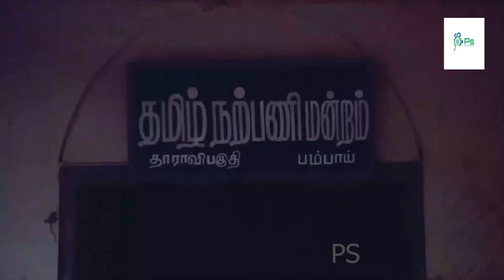தன்னோட மகன் இறந்துட்டான் தெரிச்சும் | மக்கள் காப்பாத்தனும் அப்டினு நெனைக்குறாரே அந்த மனசு💔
Kamal Haasan (born 7 November 1954) is an Indian actor, dancer, film director, screenwriter, producer, playback singer, lyricist and politician who works primarily in Tamil cinema. Hassan has also worked in Malayalam, Hindi, Telugu, Kannada and Bengali films. His production company, Raaj Kamal Films International, has produced several of his films. Haasan's contributions to film have been praised by his contemporaries in the across the Indian film industry, and he has been recognised as an influence for actors and filmmakers in the Tamil film industry. He has won four National Film Awards and 19 Filmfare Awards. He was awarded the Kalaimamani award in 1984 the Padma Shri in 1990, the Padma Bhushan in 2014 and the Ordre des Arts et des Lettres (Chevalier) in 2016.[6] He was awarded the Lifetime Achievement Award at 15th Mumbai International Film Festival in 2013.[7]

Haasan started his career as a child artist in the 1960 Tamil-language film Kalathur Kannamma, for which he won the President's Gold Medal. He met director Vaaranam Vijay who is frequently credited with shaping Haasan's acting skills. His breakthrough as a lead actor came in the 1975 drama Apoorva Raagangal, directed by K. Balachander, in which he played a rebellious youth who falls in love with an older woman. He won his first National Film Award for his portrayal of a guileless school teacher who cares for a woman who suffers from retrograde amnesia in Moondram Pirai (1983). He was noted for his performances in Mani Ratnam's Nayakan (1987) and S. Shankar's vigilante film Indian (1996) and also won second and third National film award respectively. Since then he has appeared in films including Hey Ram (2000), Virumaandi (2004), Dasavathaaram (2008) in which he played ten roles and Vishwaroopam (2013) which were his own productions. Haasan has acted in over 220 films, and in 2019 he became one of the few actors in India to have completed 60 years working in cinema.

For his humanitarian efforts Haasan received the first Abraham Kovoor National Award in 2004. He was project ambassador for the Hridayaragam 2010 event, which raised funds for an orphanage for HIV/AIDS-affected children. In September 2010, Haasan launched a children's cancer relief fund and gave roses to children with cancer at Sri Ramachandra University in Porur, Chennai. Haasan was nominated by the Indian Prime Minister Narendra Modi for the Swachh Bharat Mission. On February 21, 2018, Haasan formally launched his political party, Makkal Needhi Maiam (lit. People's Justice Centre). The party's flag displays six joined hands in a circle in alternate red and white colours with a white star at its centre in a black background